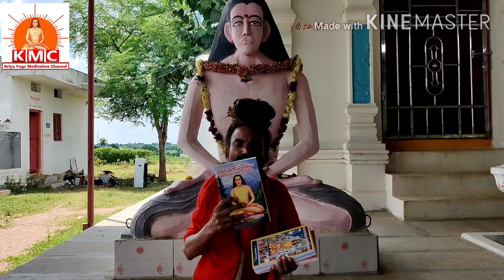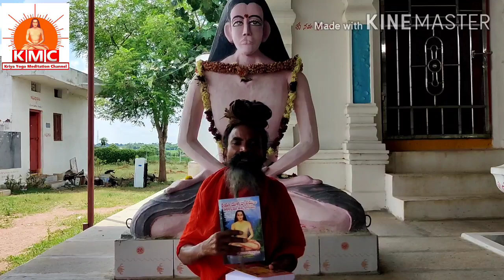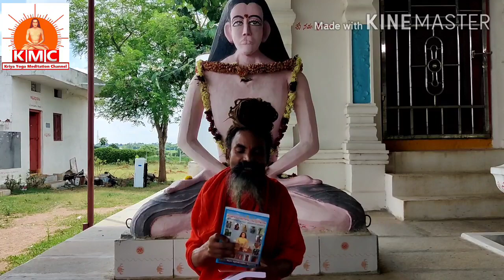Swamy Gnananandagirimaharaj written Books | How to buy books | Himalaya Yogis Secrets | Mysteries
KRIYAYOGA MEDITATION BOOKS & HIMALAYAN YOGIS BOOKS Are Available
We will Sent BOOKS through Post or Courier Google Pay  &  Phone Pay Are Available No: 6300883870

CONTACT ONLY THIS NUMBER

It is Providing All FREE Services
FREE KRIYAYOGA CLASSES,
Every Month Poornima Day providing FREE Food(Annadanam), Shelter(Accommodation) and Pooja, Yagnas and other services, Some Kriyayoga Meditators are staying in Ashram for Meditation we will provide Accommidation and  Free Food to all of them Who are staying here. In this Magnificent FREE service The Devotees are request to participate and help to Kriyayoga Dyanatapovan Ashramam

STATE BANK OF INDIA
Aithol Branch, Nagar kurnool
Account Number.36484834450.
Ifsc code no. sbin0008801.
Google Pay Tej No. 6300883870

Himalayanyogi Gnananandagirimaharaj is teaching Kriyayoga. Kriyayoga is an ancient Indian Yogic process. Many People have doubts before or while practicing this technique. To guide everyone in the right path, decided to Answer major Questions related to Kriyayogapractice. Every Month Poornima days only, Free kriyayogameditationclasses and satsangam at KRIYAYOGA ASHRAMAM GOVINDAYAPPLY. All basic facilities are Available. Kriyayogameditationashramam village: Govindayapally, Mandal:Tadoor, District:Nagarkurnool, Telangana State. Pincode:509209.

See Other Kriya Yoga Meditation Channel (KMC) Videos through below Link